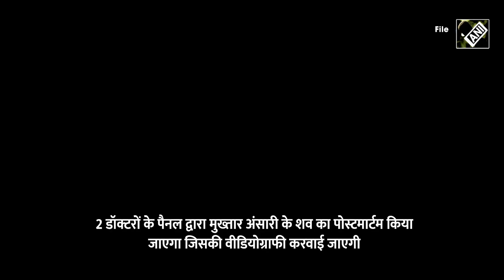Cardiac Arrest से Mukhtar Ansari की मौत, Gazipur में लोग हुए इकट्ठा, सुरक्षा व्यवस्था कड़ी |Breaking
हाल ही मे खबर आई थी की मुख्तार अंसारी की बांदा जेल में देर रात हालत बहुत ज्यादा बिगड़ गई। जिसके बाद उन्हें जिला हॉस्पिटल मेडिकल कॉलेज में भर्ती कराया गया था। मुख्तार की स्थिति काफी नाजुक बताई जा रही थी। जिसके बाद कल देर रात ये खबर लगी की कार्डियक अरेस्ट की वजह से मुख्तार अंसारी का निधन हो गया है। मुख्तार अंसारी की मौत के चलते मऊ और गाजीपुर और बांदा में सुरक्षा बढ़ाई गई है. बांदा मेडिकल कॉलेज के बाहर बड़ी संख्या में पैरा मिलिट्री फोर्स की तैनाती की गई है. डीजीपी मुख्यालय ने सतर्कता बरतने के निर्दश दिए हैं. वहीं मौत की खबर लगने के बाद गाजीपुर मे लोग बड़ी संख्या में इक्ट्ठे हुए।